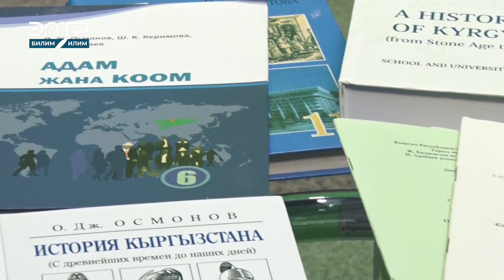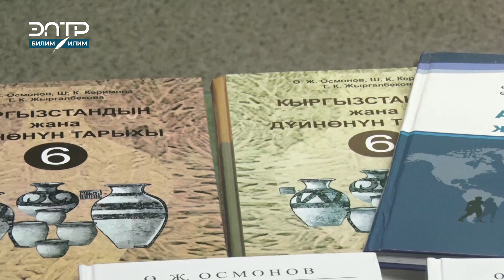ред: К.Карыбекова, Тарых ил.док., профессор Өскөн Осмонов дагы Манас ордени менен сыйланды